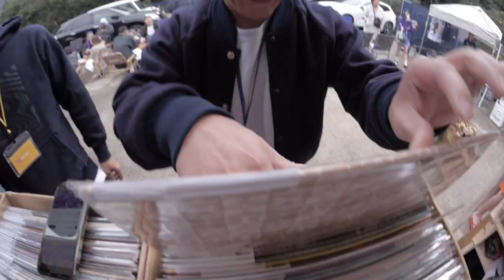Pinks Diary - QUICK